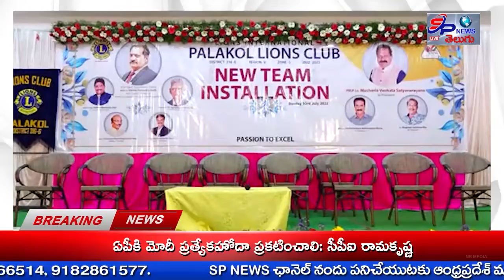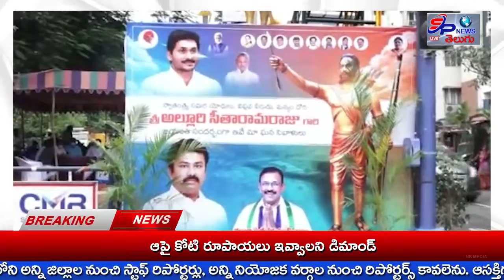NEWS BULLITEN 04-07-2022